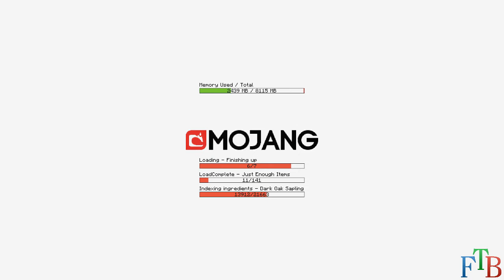Modded Minecraft: Direwolf20 1.12 - Episode 1